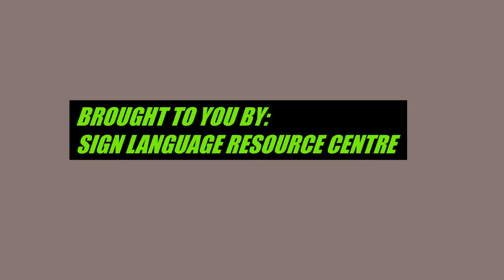KENYA SIGN LANGUAGE RESORCES FOR TRAINEES